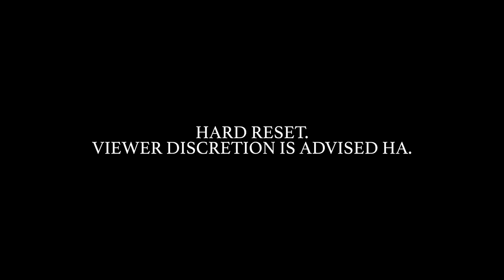Catching Dorado on Any Lure We Threw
Had to do some filming for Bdoutdoors but after we shot what we needed I was able to pick up a rod and fish.  It just so happened that we stumbled upon the best kelp paddy of the day and it was full speed and as good as it gets.  Any lure we threw into the water got bit - this included top water stickbaits from yozuri, spooks from hogs lures, and clear poppers from clear choice lures.

In this video I was fishing my gomexus sx450 on an Okuma pch 8ft H rated rod.  I also was throwing the spinning combo with a runcl 5000 and a Shimano Talevera 6'6MH rod.